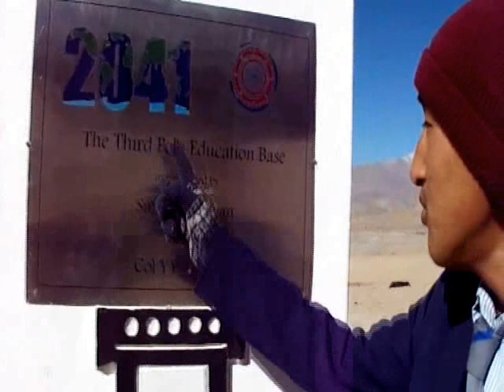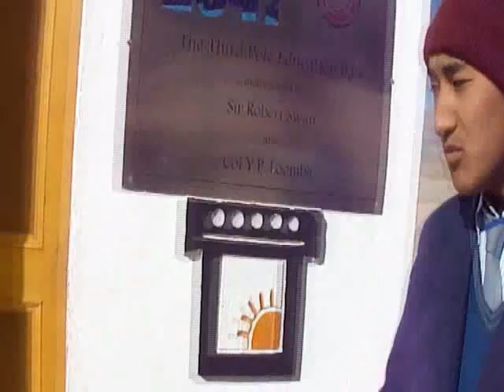The Third Pole E-Base - A Walk-through by the Students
The Third Pole Education Base (E-Base) is located in the Mahabodhi School complex, in Leh, Ladakh. It was established by the participants of the Global Himalayan Expedition's inaugural edition, under the guidance and mentorship of Sir Robert Swan, the first person to have walked to both the poles.

The E-Base. which is a fully equipped digital classroom, with internet and multimedia facilities, in addition to a well-stocked library, serves as a window to the world for the students of Ladakh, which is a remote and isolated mountain region in India, with minimal contact with the outside world.

Here, we get a brief glimpse into how the students of Mahabodhi school start their day with a prayer and the national anthem, after which a group of students walk us through the E-Base facility. They share their greetings with the students from the second E-Base in Pench, and also send their love and gratitude to Sir Robert Swan, and the GHE team which made this possible.